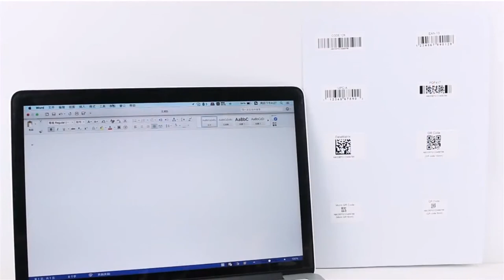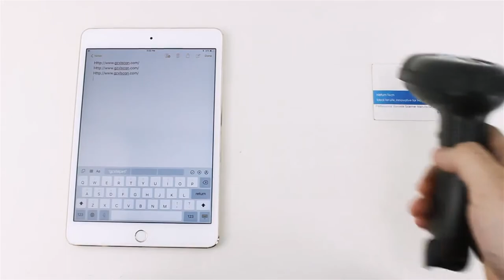Bluetooth Barcode Scanner for iPhone iPad Android Tablet PC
Easy your work trigger the button then the barcode scanner will start to pair, Support HID and SPP mode.

Connects with smartphones, tablets, or Bluetooth-enabled computers, works with computer, smartphone, tablet and mobile PDA(Note: It does not work with square POS)

Bluetooth CCD Barcode Scanner is upgraded with below features:
1. Bluetooth CCD Scanner reads all 1D bar codes directly off the LCD screen of computers or mobile devices and also reads poorly printed or damaged bar codes.
2. Bluetooth Connection Possible Signal Range of up to 10m, Internal memory of 256 KB, more than 2600 data strings;

Please note:
1. Our device works via the bluetooth. It need to pair and then it can work.
2. trigger the button then the scanner will start to pair
3. The scanner can use directly when pairing. Do not need any app. The customer can download it on the google playstore as what they want.
4. There's clear instruction on our manual about bluetooth pairing.

Product Specifications:
CPU: ARM 372MHz
EEPROM: 256 KB, Storage of up to 2600 code entries
Decode Rate: 150 scans per second
Radio Range: 33ft/ 10m Visual Range Bluetooth Module: Bluetooth 2.0 - and EDR Standard
Minimum resolution: 4mil
Compatible Interface: Support HID and SPP mode
Light source: LED 650 + /-20nm
Wireless Transmission: Bluetooth 2.1 protocol - HID Dual Transfer Mode
Keyboard language: English / French / German / Spanish / Italian

Data interface is square USB, easy to plug and play and more stable;
Supported Codes: Codabar, Code 93, MSI, Code 128, UCC/EAN-128, Code 39, EAN-8, EAN-13, UPC-A, UPC-E, ISBN, Industrial 25, Interleaved 25, Standard 25, 2/5 Matrix, USPS, FedEx
Compatible Operating Systems: Windows XP/7/8/ 8.1/ Win 10, Google Android, Apple iOS, Mac OS X

Package:
1x Bluetooth Barcode Scanner
1x USB Data Cable
1x Instruction Manual

If you need to read 1D barcodes of a screen, such as a computer monitor, smartphone, or tablet, or scan through glass surfaces, plastic shrink wrap, a CCD scanner is likely the best way to go.